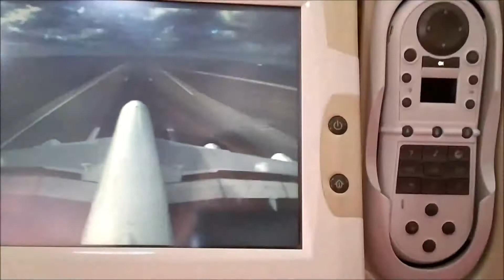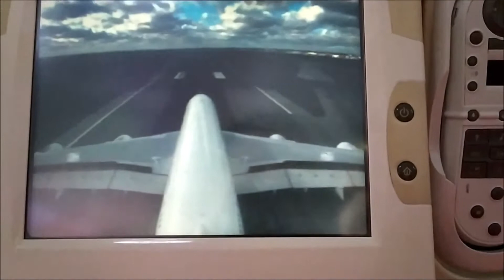ATERRIZANDO EN PARIS CDG CON EL A 380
Tambien puedes colaborar haciendo tus reservas de Hotel a traves de este